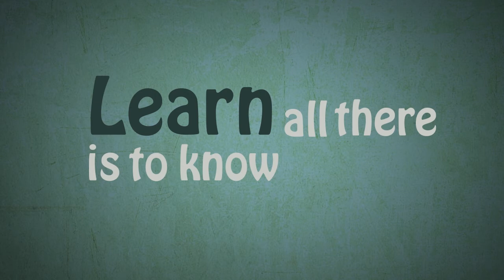infographysound course / ענבל גרוסמן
פרומו לקורס עריכת סאונד של רותם דרור
מאת: ענבל גרוסמן, סטודנטית שנה ג' לאנימציה.
מתוך תרגיל בו הסטודנטים התבקשו ליצור פרומו לקורס מהמחלקה

מתוך קורס AFTER FX  שנה ג', מנחה: ערן מושקטל
המחלקה לאנימציה, מנשר